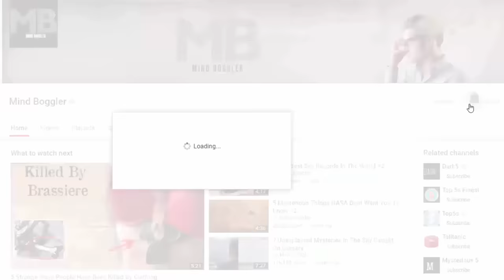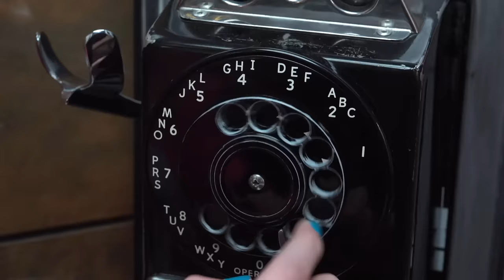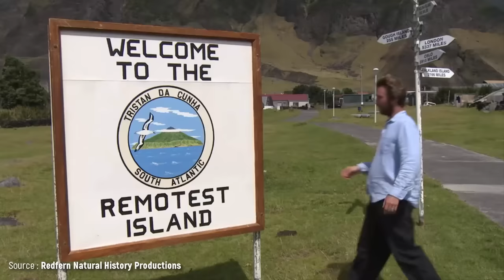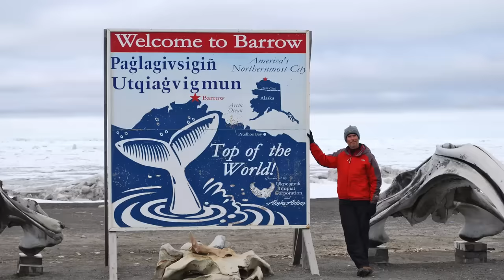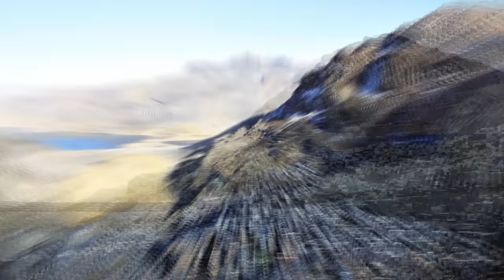5 Most Isolated Communities At The End Of The Earth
Throughout history, people have moved across the great expanses of the globe to establish communities. Some of them have even grown into large cities which harbor millions of individuals.
However, some people have chosen to remain in smaller groups that are totally off the radar. These communities have withstood the test of time in near isolation. In fact, many residents have never left the small area of isolation they call home. Here are 5 Isolated Inhabited Communities At The End Of The Earth